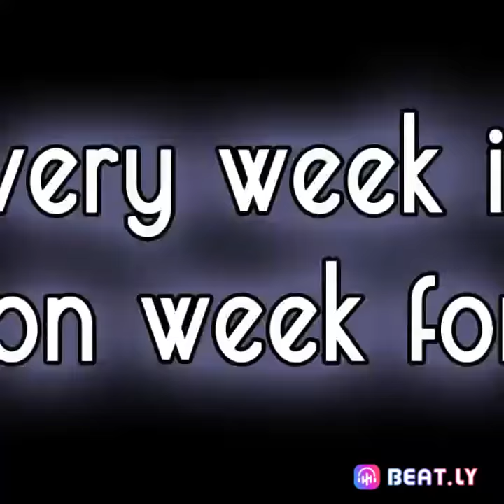Lupinrangers versi Kairi (Asahi ito)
nah nanti aku akan membuat vidio kegiatan sehari hari ku misalx jalan" ngeprenk